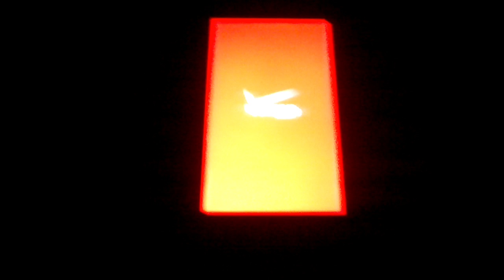Verizon Motorola Android Boot Up